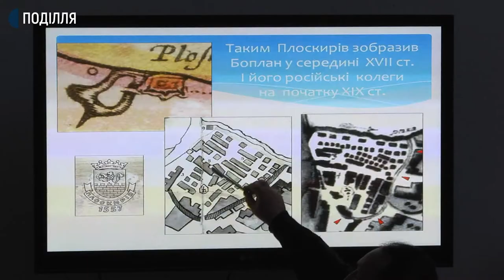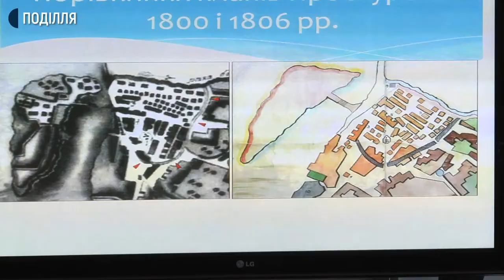У Хмельницькому пропонують шукати стародавню фортецю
У музеї історії міста Хмельницького відбулася дискусія на тему: «Чи була фортеця у давньому Плоскирові?» Участь в обговорені взяли історики та краєзнавці обласного центру. Де і яка була фортеця дізнався  наш Андрій Гуменний